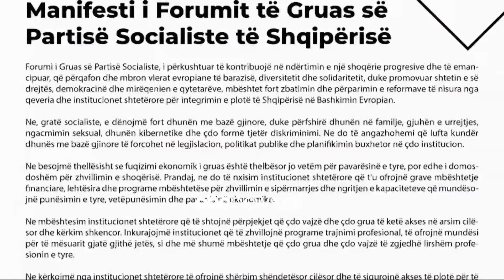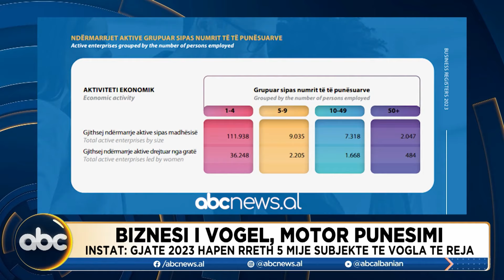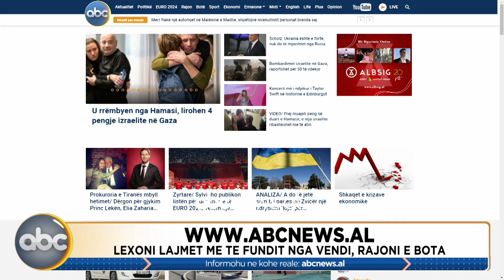NewsHour, ora 15:00 - 08 Qershor 2024 | ABC News Albania